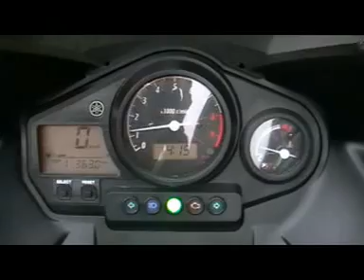Yamaha TDM 900 - Exhaust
Creptus Exhaust System